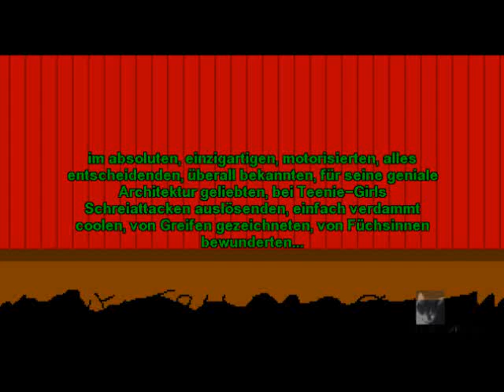Let's Play Together: Meteorhead Man V-5/5 - Das Grauen hat ein Ende!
... und deshalb landen wir am Schluss da, wo wir bisher immer gelandet sind...
Für die tatkräftige Unterstützung danke ich:
schdephy, Shinespark und natürlich slurmisus!
Die Ingame-Musik hab ich ausgeschaltet, weil sie tierisch nervt. Entgegen meiner Ankündigung habe ich keine neue Musik eingefügt, weil all die schönen Stücke viel zu schade für das Spiel wären... :-)
Dies ist ein Spiel aus der Reihe Meteorhead Man von FireOrange und BlueGryphon. Kann man sich in den Weiten des Netzes runterladen - wenn man maso genug dazu ist, sowas zu zocken :-)